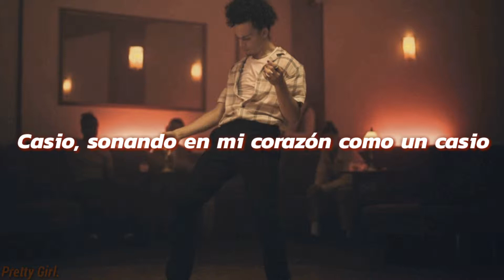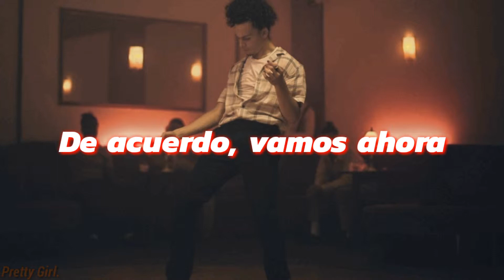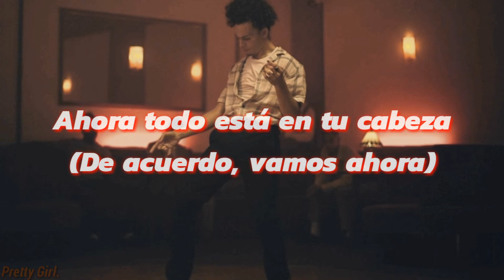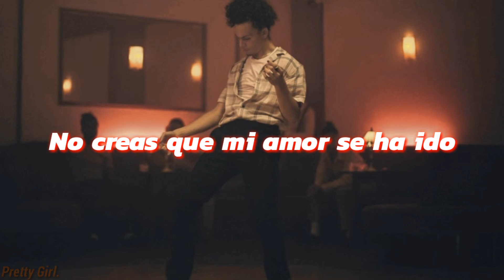Jungle - Casio (Traducción en español)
Los amo. ;)